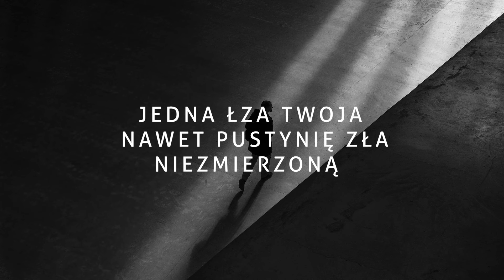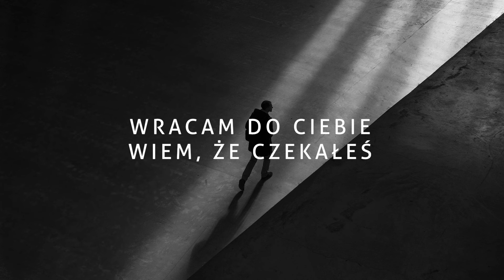Gospel Rain - WRACAM DO CIEBIE / ŹRÓDŁO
WRACAM DO CIEBIE / słowa i muzyka: Grzegorz Głuch
ŻRÓDŁO / PARTIA INSTRUMENTALNA / muzyka: Michał Ostrowski

Nagranie pochodzi z koncertowej płyty GOSPEL RAIN „OGIEŃ”, zarejestrowanej podczas koncertu w 2015 roku w Lublinie.

Wykonawcy:

Solo:
Mira Krużel

Chór Gospel Rain:
Sopran: Agnieszka Dyś, Katarzyna Hurba-Pańko, Marta Iwaniuk, Natalia Kolenda, Kinga Nadłonek, Anna Niderla, Żaneta Mróz, Sylwia Piotrowska, Kinga Teterycz, Monika Wydrzyńska

Alt: Renata Barańska-Gumieniak, Anna Bryła, Angelika Jędrzejowska, Katarzyna Kamienobrodzka, Agata Kowal, Barbara Krupa, Iga Kwiecień, Kinga Suchora, Małgorzata Szpunar, Agnieszka Tomczyk, Agnieszka Zarębska

Tenor: Maciej Bugalski, Krzysztof Kędziora, Błażej Kocjan, Marcin Kowalczyk, Kamil Łaban, Paweł Łaban, Konrad Nowak, Paweł Nowak, Wojciech Smyk, Paweł Wróblewski

Dyrygent:
Grzegorz Głuch

Zespół instrumentalny:
Piotr Kamienobrodzki – saksofon
Marcin Kojder – instrumenty perkusyjne
Piotr Kephas Pawęska – bass, synth-bass
Jakub Piotrowski – piano
Kacper Popek – perkusja
Filip Sykut – gitary
Wojciech Świerczyna – gitary

Orkiestra smyczkowa:
Marcin Król, Michał Ostrowski – pierwsze skrzypce
Dominika Kołszut, Ewa Królikowska-Mach – drugie skrzypce
Katarzyna Czerniawska, Przemysław Raczek – altówki
Izabela Zagórska, Iwona Godzik-Kwiek – wiolonczele

Produkcja muzyczna, aranżacje chóru:
Grzegorz Głuch

Aranżacja instrumentalna:
Grzegorz Głuch, Gospel Rain

Aranżacja partii smyczkowych:
Michał Ostrowski

Mix:
Łukasz Pilch

Realizacja klipu:
Jakub Czarnota / Media Brothers

Tekst piosenki:

WRACAM DO CIEBIE

Wiem, wiele straciłem lat
Tyle dni, roztrwoniony już skarb
Dobrze wiem, wygasł zachwyt i żar, pierwsza miłość
Lecz serce pęknięte wołać chce

Wracam do Ciebie, wiem, że czekałeś
Wracam do Ciebie, w ramiona Twe się skryję
Wracam do Ciebie, wiem jak kochałeś
Wracam do Ciebie
Otwarte drzwi

Ulecz mnie, uzdrów z najgłębszych ran
Tyle strzał do krwi zraniło mnie
Jedna łza Twoja nawet pustynię zła, niezmierzoną
W ogród zroszony zmieni wnet

Wracam do Ciebie, otwarte drzwi

Serce me, wolne jest
Zbudź się chwało moja skoro świt
Zaśpiewać chcę o łasce Twej
Boże mój, tak bardzo kocham Cię

GOSPEL RAIN / KONTAKT
Grzegorz Głuch / 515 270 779
Bartłomiej Głuch / 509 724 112

Edycja Świętego Pawła / wydawca i dystrybucja płyty:
Edycja Świętego Pawła
ul. św. Pawła 13/15